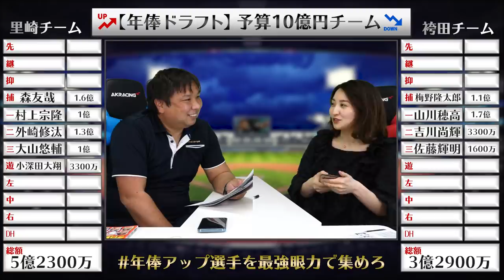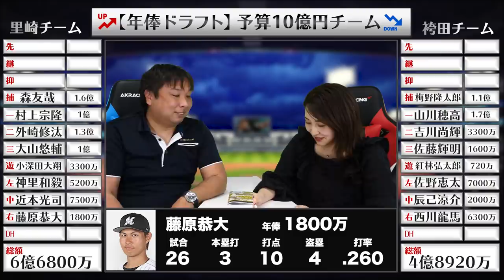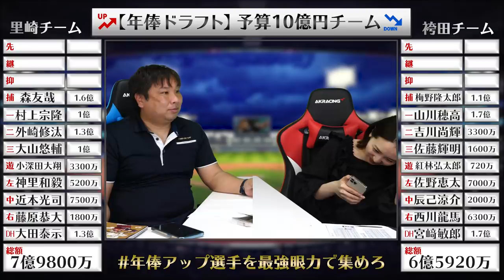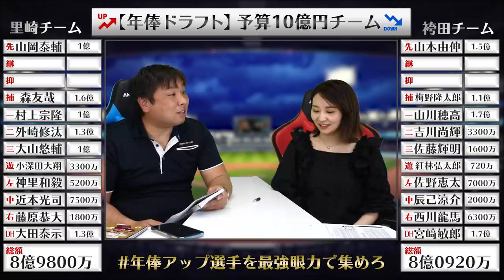2022年の年俸が上がる選手を見極め、ドラフト形式で獲得する企画！【予算10億円年俸ドラフト対決】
2006WBC優勝！ベストナイン！ 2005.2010ロッテ日本一！